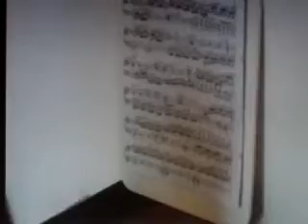GHANTHO .Music Archive Kristuof 12 Year Play For Mozart Foto Alyas Hanna nr 959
Ghantho Kristuof Play For Mozart Foto Alias hanna nr 959